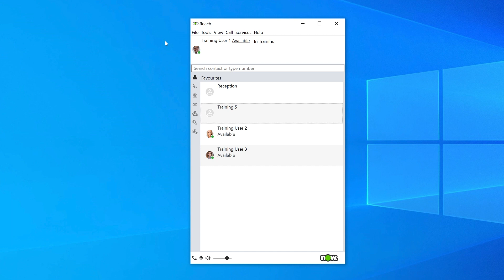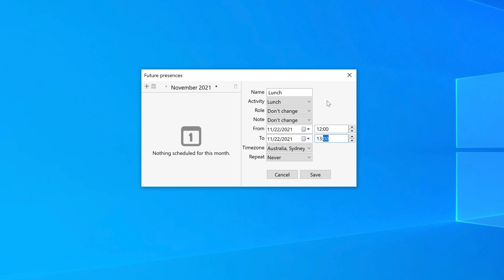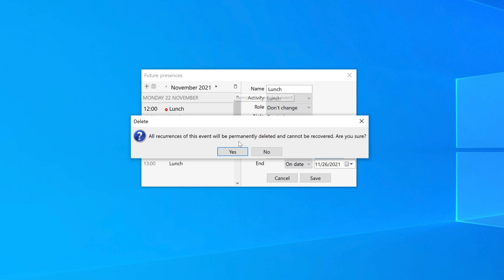4.4. Now Reach Desktop Softphone Tutorial | Tools - Future Presence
Introducing the Now Reach Desktop Softphone: Future Presence Setup tutorial! This insightful video is designed to guide you through the innovative feature of Future Presence within your Now Reach softphone. Mastering this feature allows you to schedule your availability in advance, providing a clear indicator to your team members of when you're available for communication or best to be left undisturbed. This enhances team coordination and plays a crucial role in call-routing decisions.

In this tutorial, you'll learn to access the Future Presence feature via the "Tools" menu and navigate its functionalities. From adding a new Future Presence to setting its duration and deciding on repetition options, each step is covered in detail to ensure a comprehensive understanding.

Highlights of this tutorial include:

• Setting Up Future Presence: Discover how to effectively plan your availability by adding future presences, complete with customised names, activity roles, and notes for your colleagues.
• Customising Time and Repetition: Learn to specify the exact duration of your presence, select your time zone, and choose how often your presence should repeat—daily, weekly, monthly, or annually.
• Managing Future Presences: Gain insights on viewing, editing, and deleting future presences, including handling repeating presences with ease.

This tutorial is perfect for Now Reach users looking to streamline their communication workflows and manage their availability more efficiently. By setting up Future Presence, you ensure your team knows the best times to reach you, enhancing collaboration and productivity.

Dive into this video to leverage the full potential of the Future Presence feature, making your communication strategy more effective and tailored to your schedule.